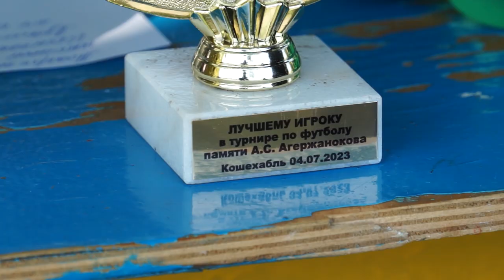05-07-2023 г Турнир памяти Азамата Агержанокова